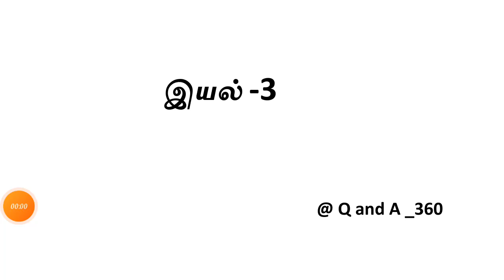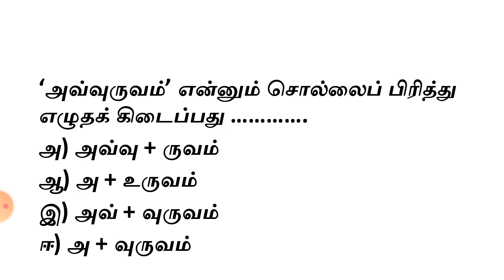6th term 1 Tamil இயல் 3 Book back questions with Answers